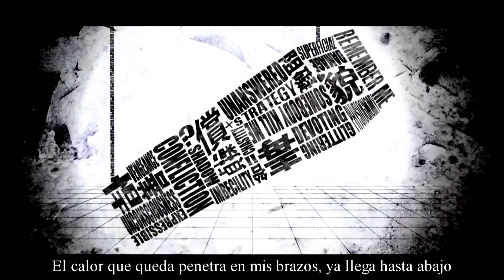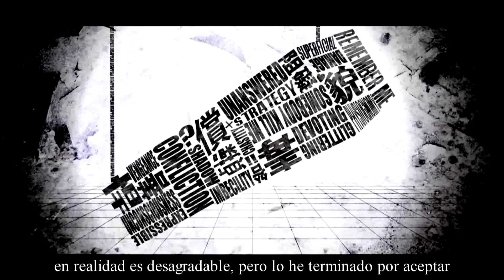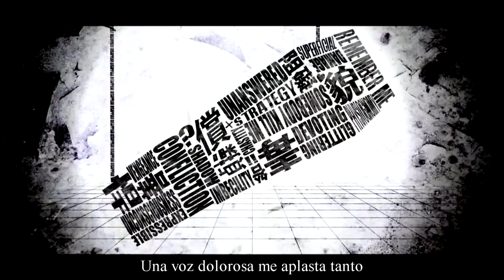【MARETU / Hatsune Miku】Dokuhaku (ドクハク)【Sub Español】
Monólogo (ドクハク / Dokuhaku)

Nota especial (?) he visto por nnd que hay muchos usuarios que dicen que cuando dice "I do not seek, I find" lo que en realidad dice es "I do no sick, I'm fine" no sé, puede que sólo sean teorías sin sentido pero me llamó mucho la atención y de verdad parece que dice eso. Además tendría sentido con el significado de la canción(?)

Música y Letra: MARETU / @maretu01

『YUUKI』
Huolis! De nuevo MARETU regresa a ese canal con todo lo darks de siempre (?)
Cómo ya es habitual en maretu sus letras son bastante difíciles de traducir y tratar de darles un sentido. Pero he hecho lo que he podido y no creo que haya quedado tan mal, vamos que pa mi creo que se entiende (?
De todos modos os cuento como lo he interpretado yo xD
Primero que todo, el título ya nos da una pista, un monólogo es como una reflexión interior así que mirándolo de ese modo, podemos interpretar la canción de modo que la chica esta haciendo un repaso de su antigua relación, en la que aún sabiendo que no acabaría bien con ese tipo decidió quererle. Al final ella acabó destrozada y se da cuenta de que aún sigue atrapada (o enterrada, por eso del ataúd y tal(?)) por esos sentimientos hacia esa persona.
Al menos así lo he interpretado yo(?) Pero estoy abierta a más teorías si queréis comentarlas dejad vuestro comentario (??? *reparte galletas y helados*

Aún me queda una canción más del disco de maretu. Como ando de exámenes no he tenido mucho tiempo, pero ya caerá (?)

PD: Normalmente no comento mucho los vídeos, pero cuando lo hago mira que me enrollo bien (?)

| ROMAJI |

Sassou kataru heijou kawasu teisou abaku teinou
attou iya ni teichou nigai geigou kitai, keichou
doudou meguru kousou yugamu hyoujou sueta soubou
kattou, kizama reta shinzou ni nosete

I do not seek, I find.

Shoudou to hikikae ni tsubusa reta me kojiakete wa
taisou rashii seimei kuchi o tsuita kuchi o tsuita
ryou no ude ni shimita hotobori wa mou, soko o tsuite
happou fusagari no kyou uketomete ita

Akireru hodo ni tsuyameku ishi o
kakushita hitomi o,

Wazuka ni aiseyo
asu asatte o hitoshiku ubaitoru tame
Wazuka ni aiseyo
asu asatte o munashiku kiritoru mae ni.

Jou no, akarasama ni dokudokushiku yuganda mono
Jou no, gesenrashiku magamagashiku nejireta mono
Toutou kyou no hi made, daki surubeki kono teki na o
gen'ni osomashiku mo, ukeirete ita

Sashi deru hodo ni takaburu iki o
tomoshita ikari o,

Shizuka ni tataeyo
asu asatte no shouki o sasoikomu tame
Shizuka ni tataeyo
asu asatte no togame o kakaekomu mae ni.

(… Kimi no kage no ochita hibi ni fumikonde ita)
(… kimi no yume no kuchita ato o dakikonde ita)

Mikaneru hodo ni fumitsubusa reta
kanashimi no koe o,

Wazuka ni motageyo
asu asatte o tashika ni sasoikomu tame
Ichizu ni kakageyo